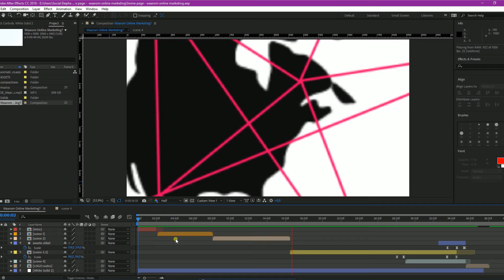project video marketing animatie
► Over ons
Social Elephant is een jong en fris online marketing bureau in Utrecht. Door online marketing en techniek te combineren
kan Social Elephant een gegarandeerde groei bieden.

Ben jij een ondernemer en durf jij stappen te zetten om online te
groeien? Neem dan nu contact met ons op.

► Meer informatie